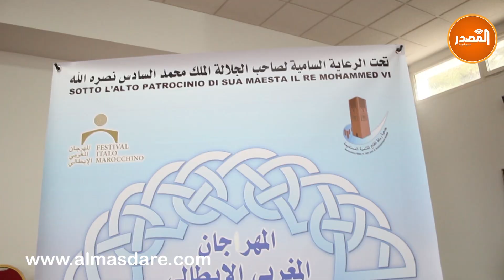المهرجان المغربي الإيطالي فرصة لتعريف بالمغرب و جلب الإنتاجات الفنية